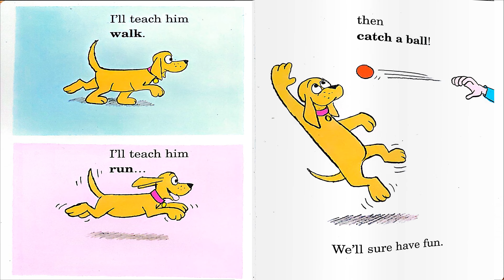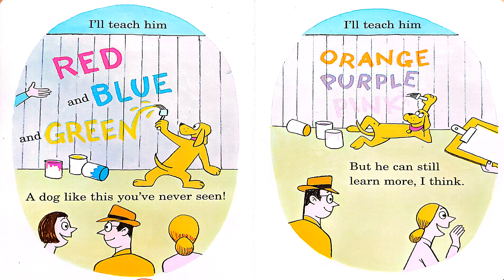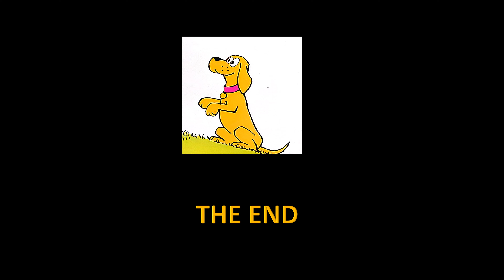I'LL TEACH MY DOG A LOT OF WORDS! | DR SEUSS PRESENTS | KIDS READ ALONG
Follow our friends as they decide what fun and goofy words they are going to teach their pet doggy!